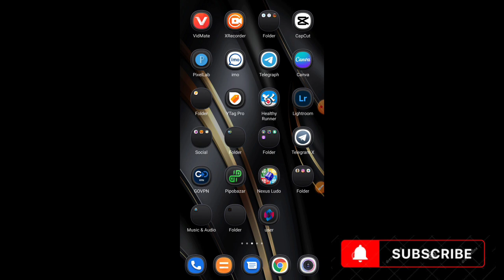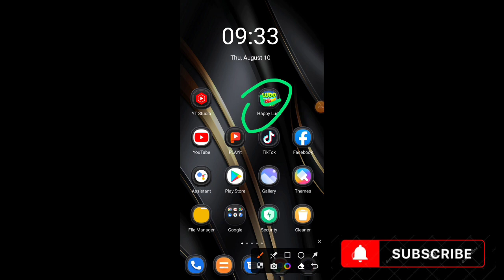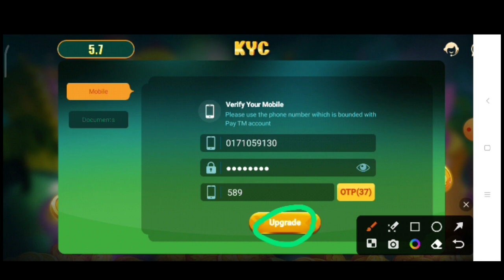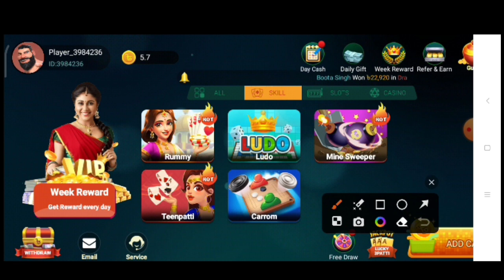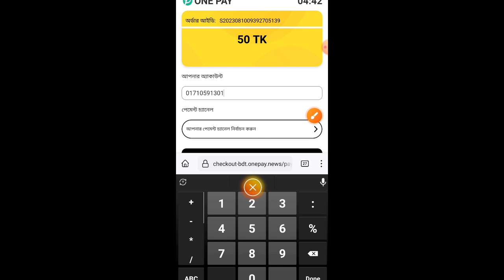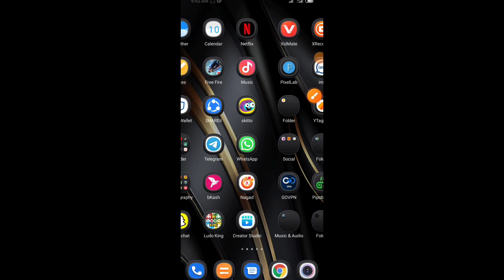Ludo income app 2023 in 1000 taka pardey payment Nagad | Best income app 2023 game khele taka income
refer code🚮 jc94xy

ডলার বাই সেল,,  করতে চাইলে,  সব উপরে নাম্বার নক দেন অথবা,  টেলিগ্রামে ইনবক্স করুন id: @Sojib344